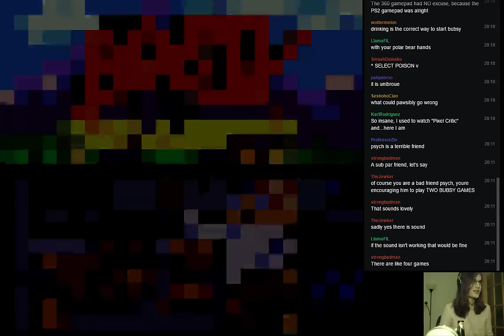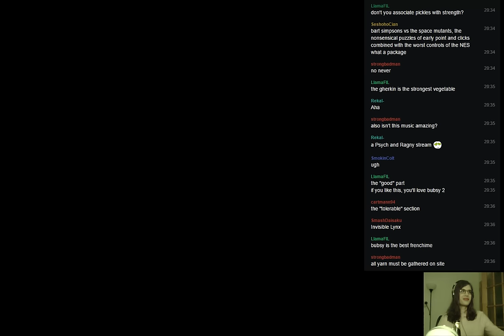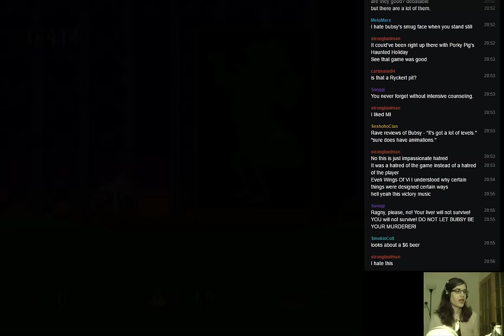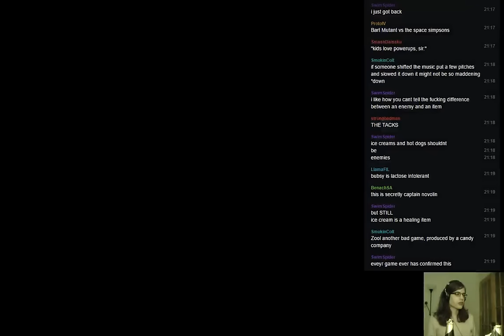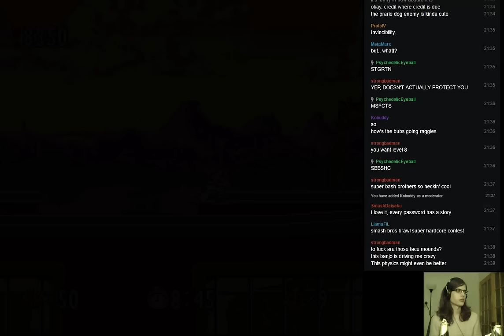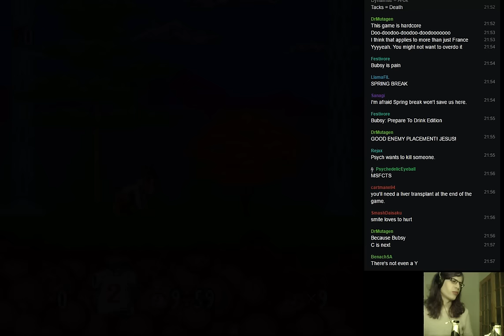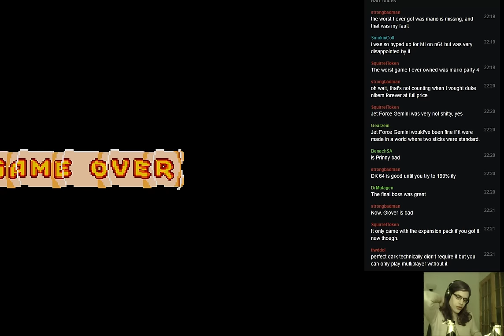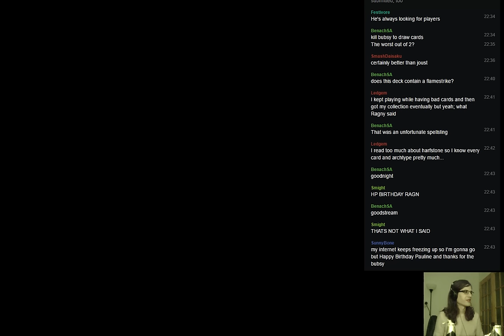Drunk Birthday Stream 2016: this was a mistake